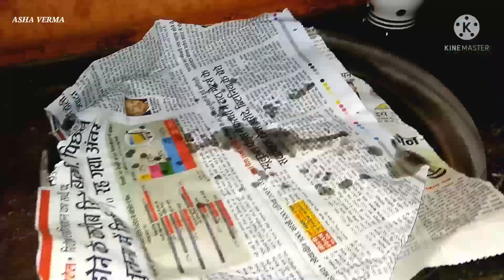झटपट ऐसे बनाएं आलू प्याज की पकौड़ी simple and fast 2022 recipe by asha verma